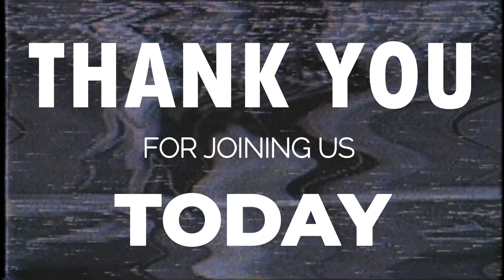March 22, 2020- 11am Service